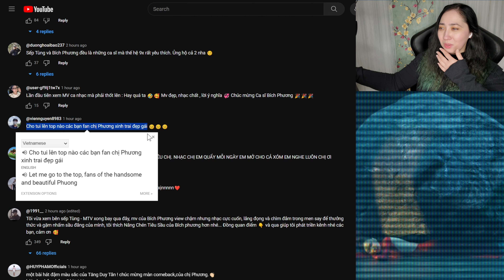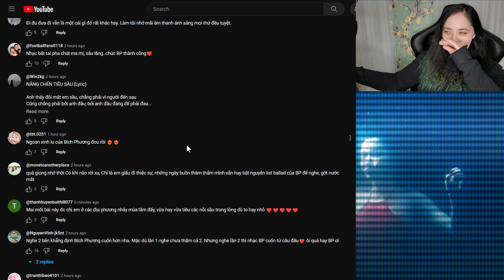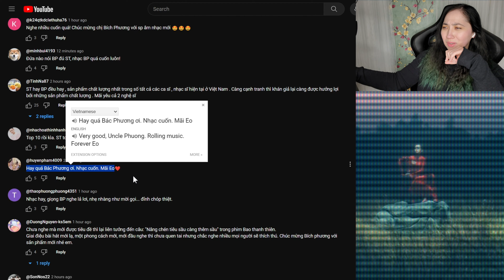𝐁Í𝐂𝐇 𝐏𝐇ƯƠ𝐍𝐆 - 𝐍â𝐧𝐠 𝐂𝐡é𝐧 𝐓𝐢ê𝐮 𝐒ầ𝐮 | 𝐄𝐎𝐍𝐍𝐈𝟖𝟖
MacLeod's description:

Genre: Jazz
82 BPM (Andante - Medium Speed)